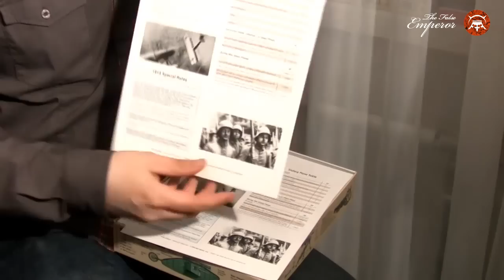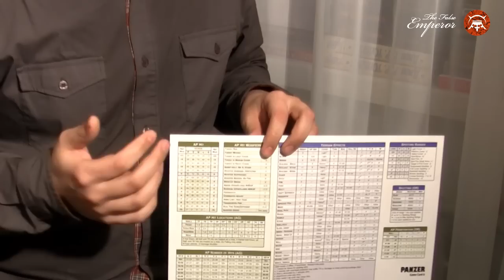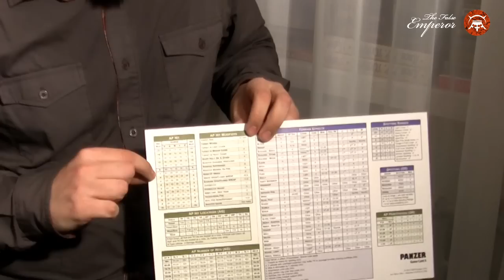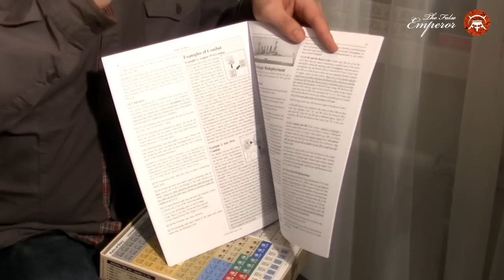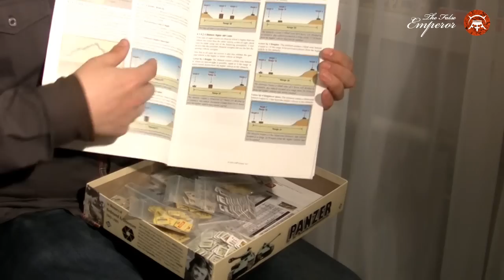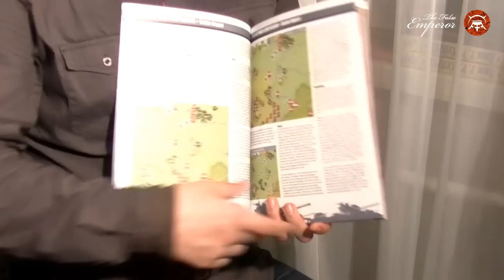Беседа о НАСТОЯЩИХ варгеймах